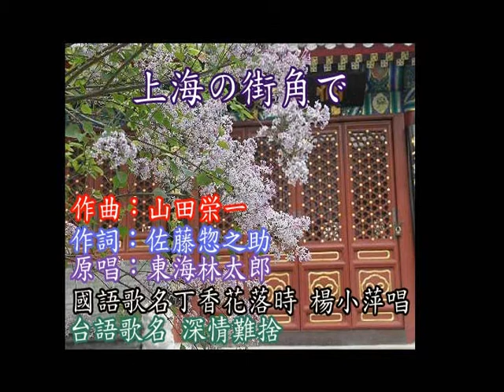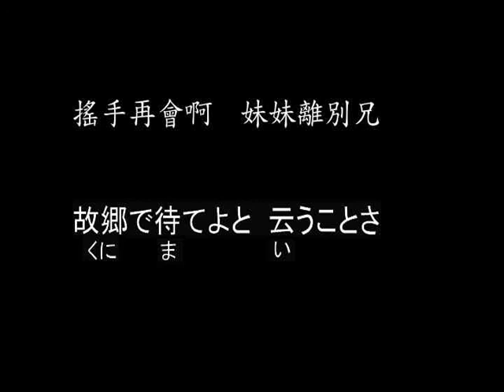【 深情難捨 】日語原曲：「上海の街角で」； 國語曲名：「丁香花落時」 DTM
作曲者 山田栄一 是音樂科班出身。原唱者 東海林太郎 的名曲很多。這首歌大意是在上海外灘的舞廳認識的一對情侶，一年後男的決定去當船員，女的含淚送他到碼頭，兩人依依不捨的倩形。在楊小萍唱的「丁香花落時」，歌詞中有一句話很貼切 ─「猶記得你在耳邊，細訴叮嚀莫相忘」。